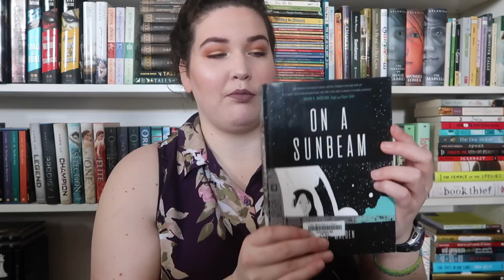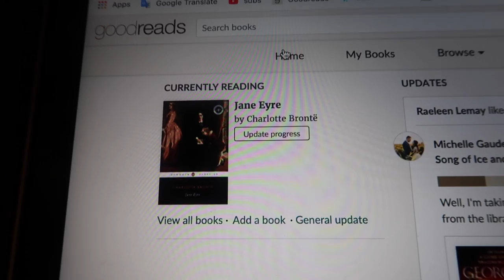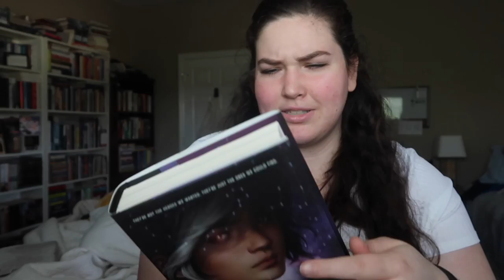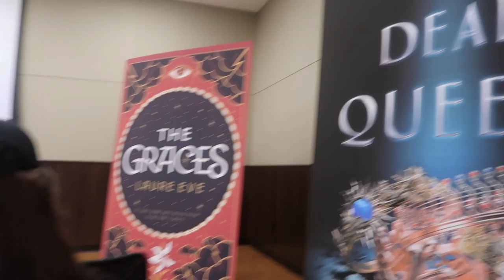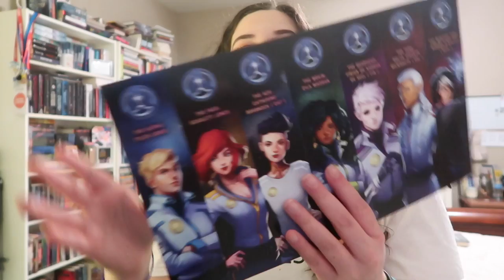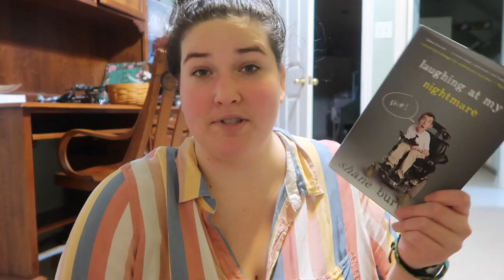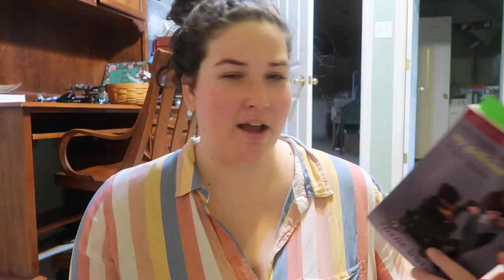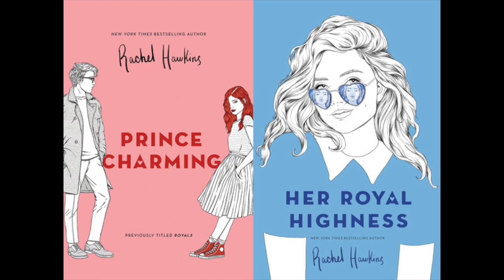the lost vlog: meeting jay kristoff, dogsitting, & updates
this is a vlog from the beginning of may that i never uploaded. until now :)

LET'S CHAT!